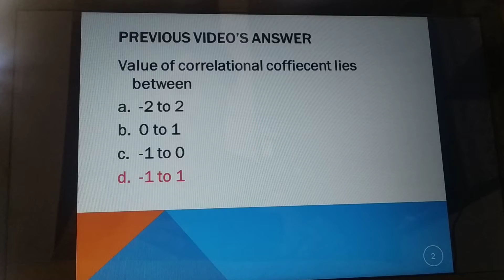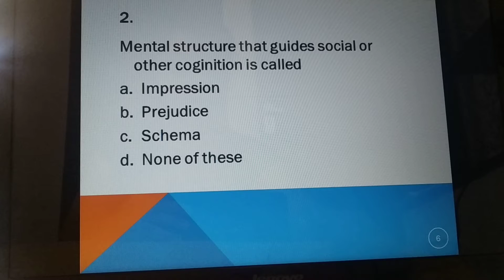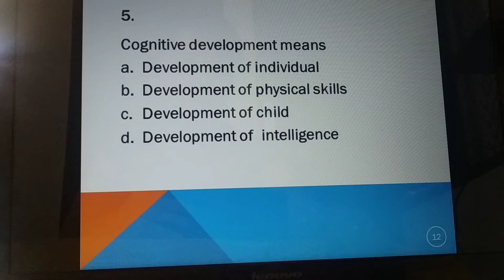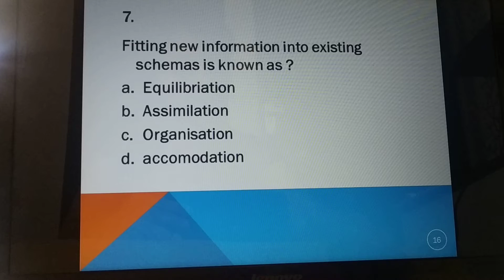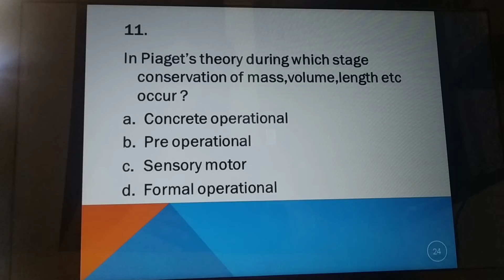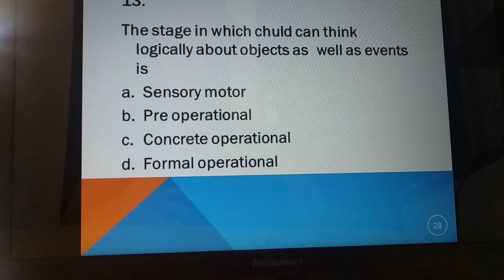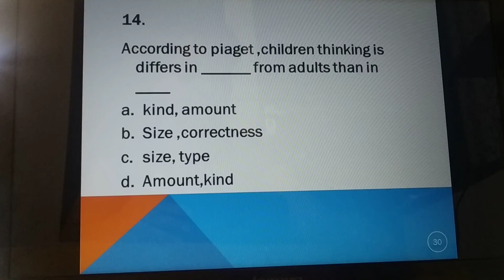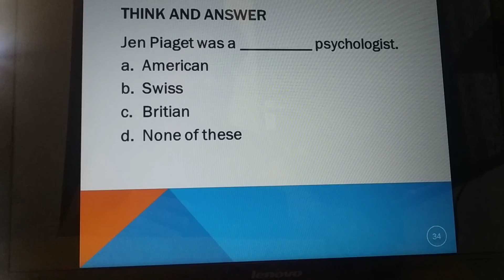MCQs Set of Piaget's Theory /HPTET/CTET/PSTET/KVS